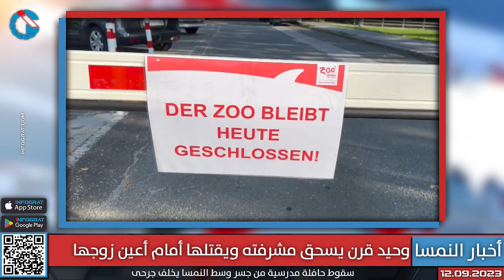وحيد قرن يسحق مشرفته أمام زوجها وتضاعف أعداد العائدين الى العراق 20 ضعف والسجن لتونسي اغتصب فتاة